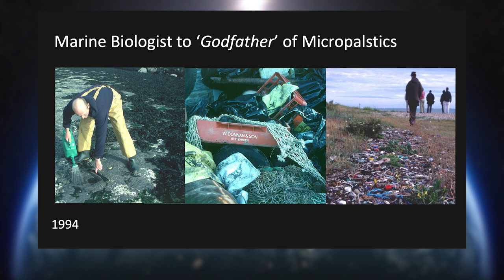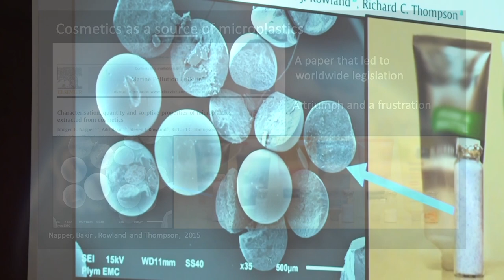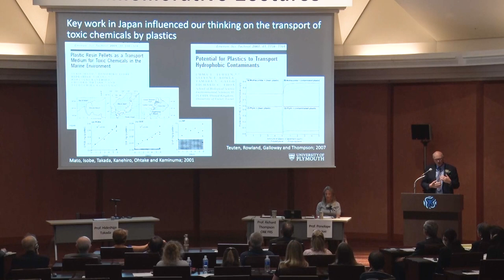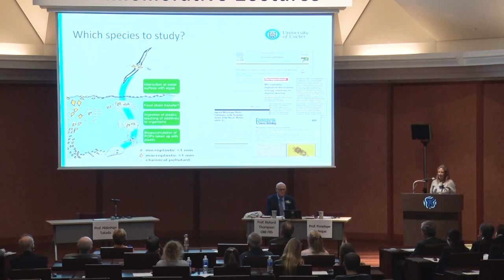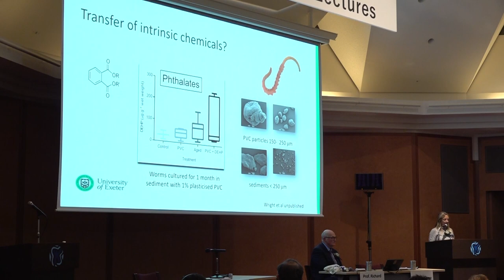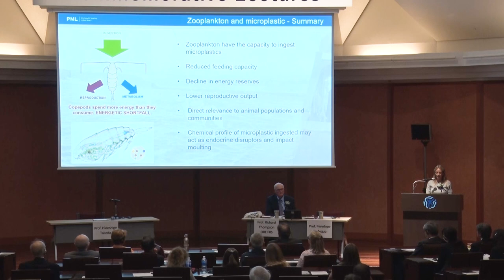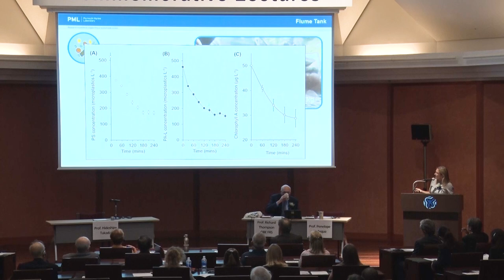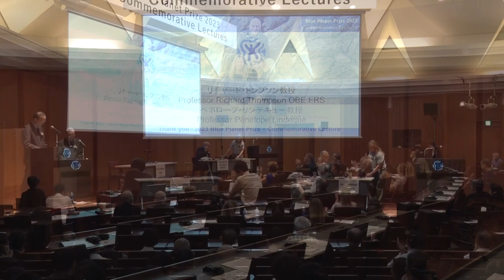【2023 Professor Thompson, Professor Galloway, Professor Lindeque (Tokyo)】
Title: Discovering the Microplastic Pollution on Marine Ecosystems